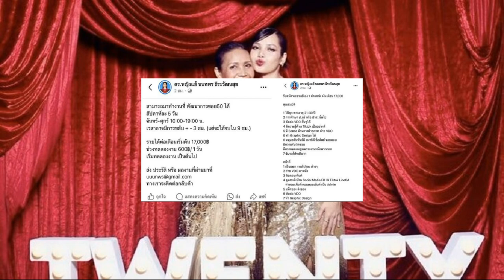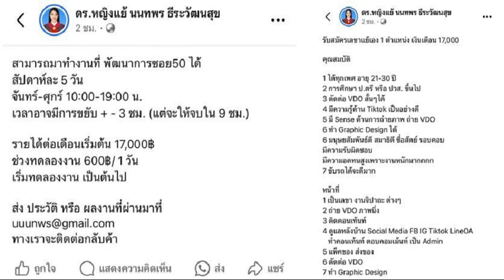ดราม่า หญิงแย้ รับสมัครเลขาฯ คุณสมบัติจึ้ง เงินเดือน 1 7 หมื่น ขออย่าด่าว่ากัน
4 ส.ค. 2567
12:19 น.
ดราม่า หญิงแย้ รับสมัครเลขาฯ คุณสมบัติจึ้ง เงินเดือน 1.7 หมื่น ขออย่าด่าว่ากัน แค่อยากได้คนที่ทำได้บ้าง ทำเป็นบ้าง เผื่อไว้ Support กันในวันที่แย้ไม่ว่างแค่นั้น

กลายเป็นดราม่ารอบใหม่ เมื่อ หญิงแย้ นนทพร เปิดรับสมัครเลขาฯ ส่วนตัว ผ่านเฟซบุ๊ก ดร.หญิงแย้ นนทพร ธีระวัฒนสุข โดยยังระบุถึงคุณสมบัติและหน้าที่ รวมถึงเงินเดือนที่จะได้รับ
โดยระบุว่า “รับสมัครเลขาแย้เอง 1 ตำแหน่ง เงินเดือน 17,000
1 ได้ทุกเพศ อายุ 21-30 ปี
2 การศึกษา ป.ตรี หรือ ปวส. ขึ้นไป
3 ตัดต่อ VDO สั้นๆได้
4 มีความรู้ด้าน Tiktok เป็นอย่างดี
5 มี Sense ด้านการถ่ายภาพ ถ่าย VDO
6 ทำ Graphic Design ได้
6 มนุษยสัมพันธ์ดี สมาธิดี ซื่อสัตย์ รอบคอบ มีความรับผิดชอบ มีความอดทนสูงเพราะงานหนักมากกกก
7 ขับรถได้จะดีมาก
หน้าที
1 เป็นเลขา งานจิปาถะ ต่างๆ
2 ถ่าย VDO ภาพนิ่ง
3 คิดคอนเทนท์
4 ดูแลหลังบ้าน Social Media FB IG Tiktok LineOA
ทำคอนเท้นท์ ตอบคอมเม้นท์ เป็น Admin
5 แพ็คของ ส่งของ
6 ตัดต่อ VDO
7 ทำ Graphic Design
สามารถมาทำงานที่พัฒนาการซอย 50 ได้สัปดาห์ละ 5 วัน จันทร์-ศุกร์ 10:00-19:00 น. เวลาอาจมีการขยับ + – 3 ชม. (แต่จะให้จบใน 9 ชม.) รายได้ต่อเดือนเริ่มต้น 17,000 ฿ ช่วงทดลองงาน 600฿/ 1 วัน เริ่มทดลองงาน เป็นต้นไป ส่ง ประวัติ หรือผลงานที่ผ่านมาที่อีเมล์ ทางเราจะติดต่อกลับค้า”

หลังจากหญิงแย้ประกาศรับสมัครเลขาฯ มีชาวเน็ตมาคอมเมนต์แสดงความคิดเห็นจำนวนมาก อาทิ คุณสมบัติ 300,000 ค่าตอบแทน 17,000 , ทำได้ทุกอย่างขนาดนี้เงินเดือนต่ำไปนิดนึงค่ะ ถ้าเทียบกับข้าวมื้อล่ะ100฿/วัน
ต่อมา หญิงแย้ นนทพร โพสต์อีกว่า ได้คนแล้วนะค้า รับสมัครเลขาแย้เอง 1 ตำแหน่ง เงินเดือน 17,000

นอกจากนี้ หญิงแย้ ยังคอมเมนต์ด้วยว่า ไม่ด่าไม่ว่ากันน้าทุกท่าน ขอโทษที่ทำให้ทุกท่านไม่พอใจนะค้า แต่แย้อยากให้ scope งานกว้างๆ ไว้ก่อน ไม่ใช่ว่าหน้าที่ทุกอย่างจะต้องทำทั้งหมดใน 1 วันนะคะ แค่อยากได้คนที่ทำได้บ้าง ทำเป็นบ้าง เผื่อไว้ Support กันในวันที่แย้ไม่ว่างแค่นั้น และใครเก่งด้านไหน ก็จะผลักดันกันต่อให้ไปในแนวทางนั้นๆ เลย พูดง่ายๆคือ งานไม่ได้หนักขนาดนั้นค่า อย่าด่าว่ากันเลยน้า ทุกคนมีคุณค่าในตัวเองทั้งนั้นค่า